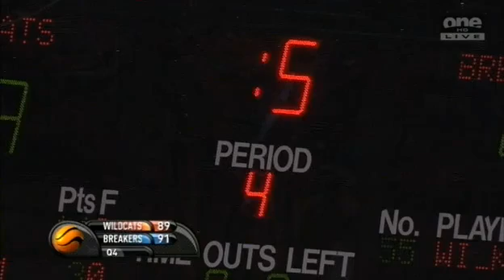NBL 2011 Semi Final G2 New Zealand Breakers@Perth Wildcats